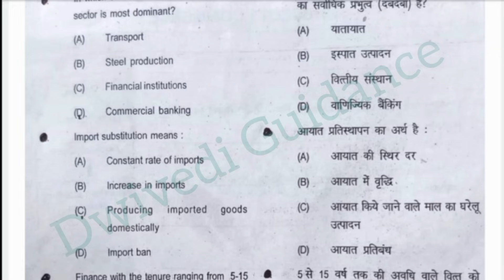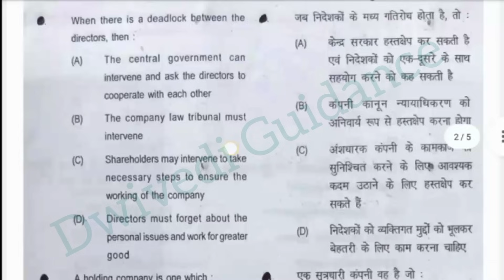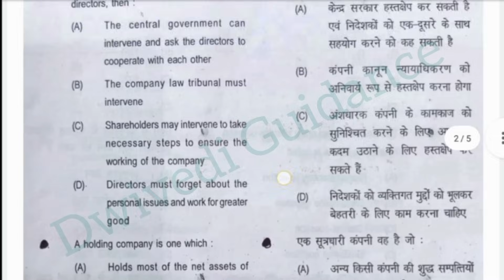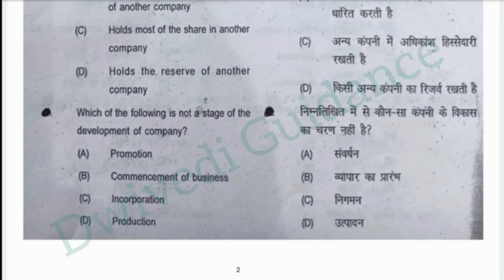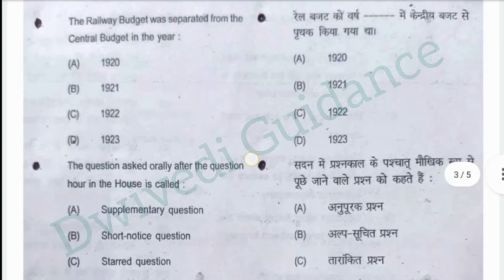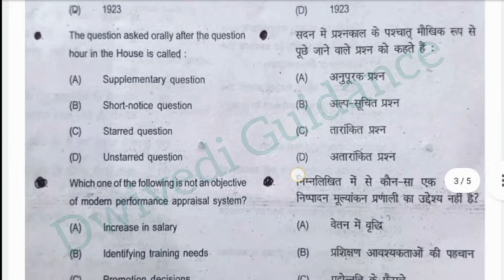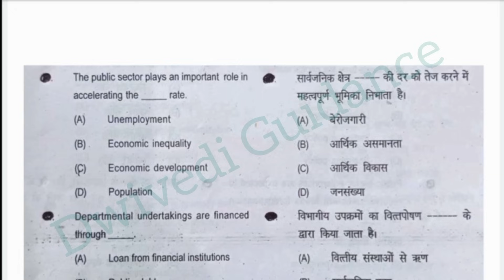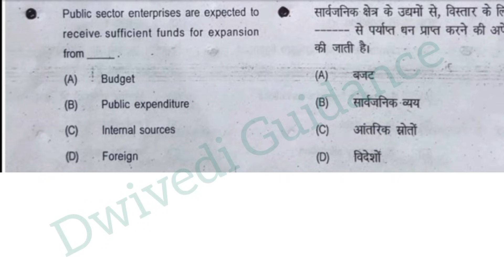4| Economics of Public Enterprises MCQ, economics of public enterprises lucknow university, bcom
Economics of Public Enterprises MCQ,
economics of public enterprises lucknow university,
economics of public enterprises in hindi,